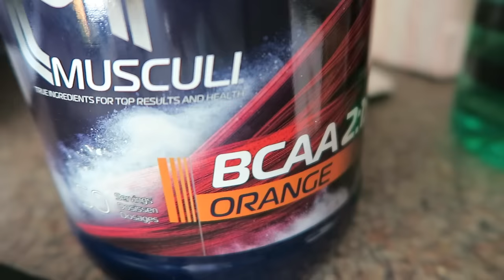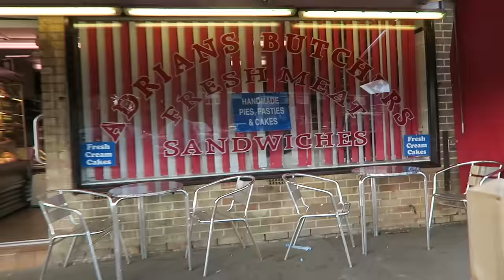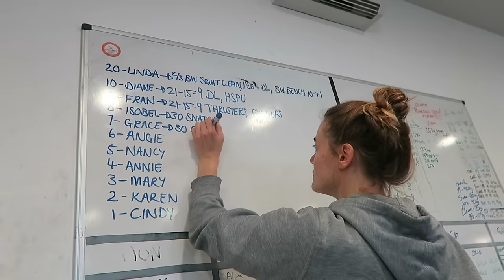Those Days Count (TeamRICHEY Vlog #79)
Follow me on other social Media to keep up to date with latest action!:

Use: TEAMRICHEY5 on orders over £50 and TEAMRICHEY10 on orders over £100 to save yourself some extra money!